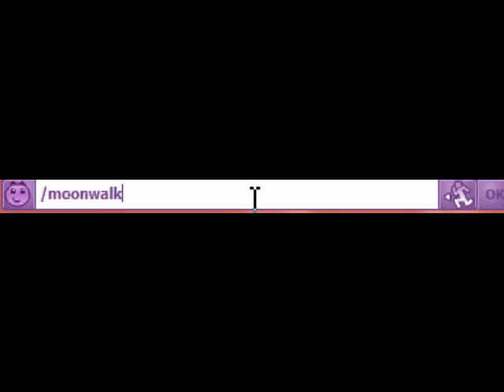Cheats On Woozworld :)